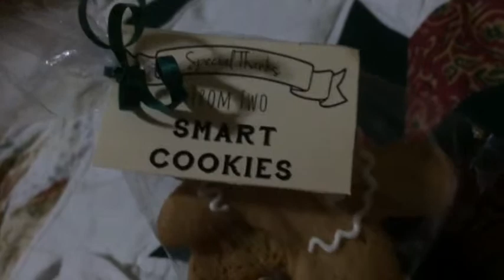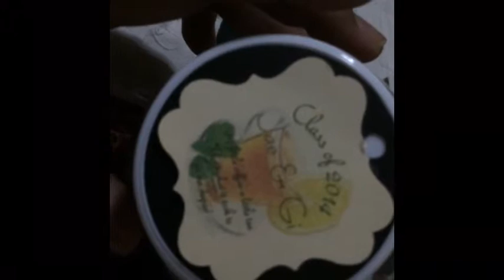VLOGMAS DAY 21 👯🎉❄️